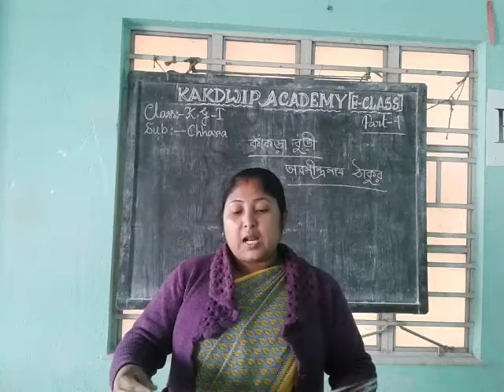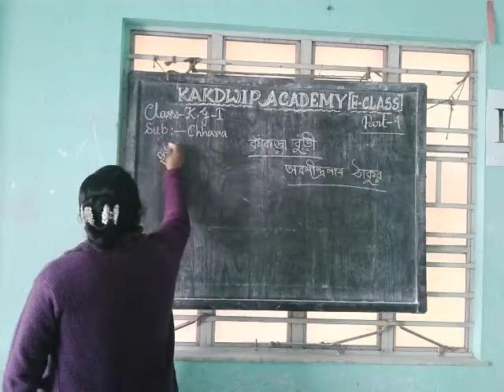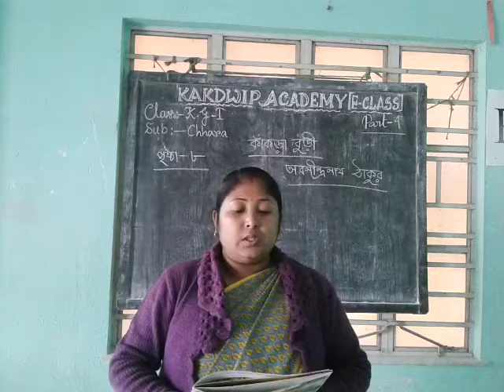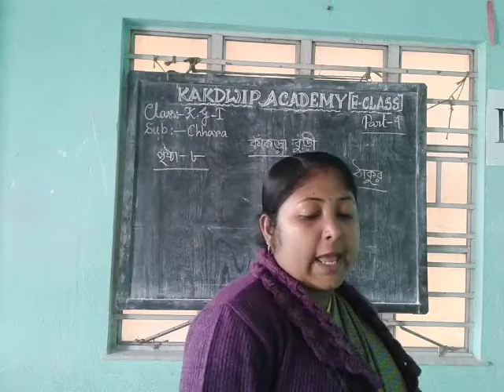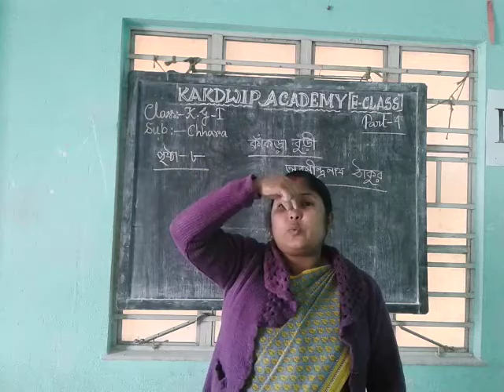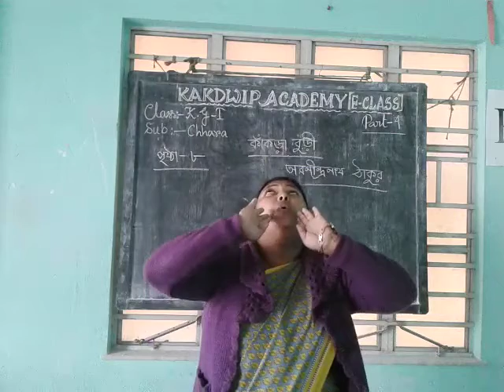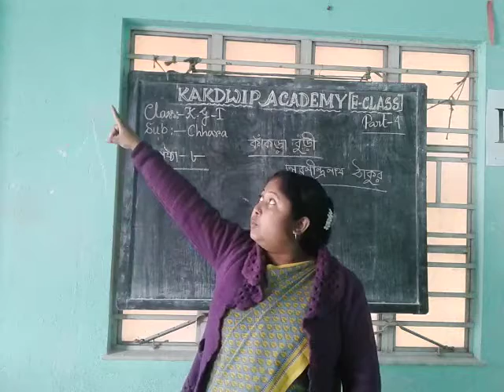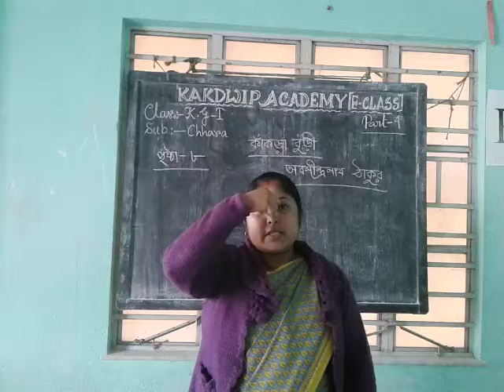E class,Chhara,KG-I(4)2021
Chhara,KG-I(4)2021